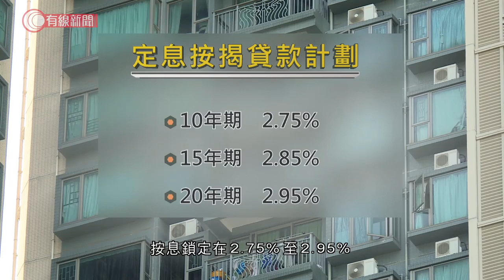財政預算案；政府推定息按揭貸款試驗計劃 - 20200226 - 有線新聞 i-Cable News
【財政預算案】政府推定息按揭貸款試驗計劃，陳茂波強調是為供樓人士提供多一個選擇，又重申無意減辣。